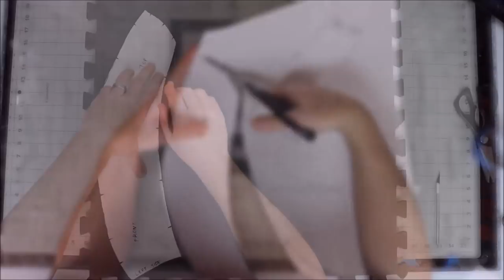Rust Lord Helmet from Fortnite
Are you shook by the recent meteorite devastation? Do you want head protection guaranteed to not protect you at all? Well then this is the build for you. In this episode I make the Rust Lord Helmet from Fortnite. It may not protect you against meteorites, but it definitely can protect against lightly thrown crumpled sheets of paper. I made a template using an actual motorcycle helmet, and constructed it out of EVA floor mat foam and craft foam.

Template for the build ( you will definitely want to resize this file, it is very large )